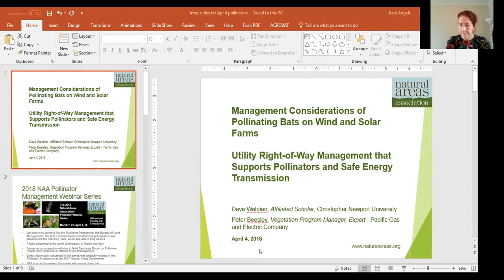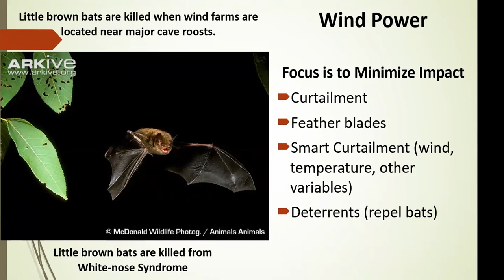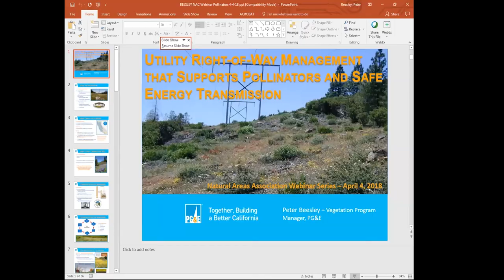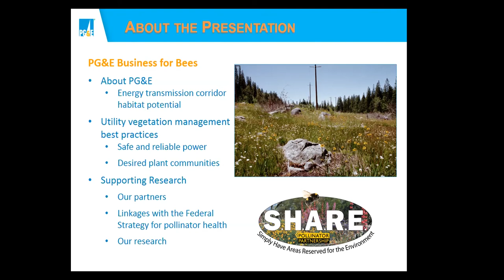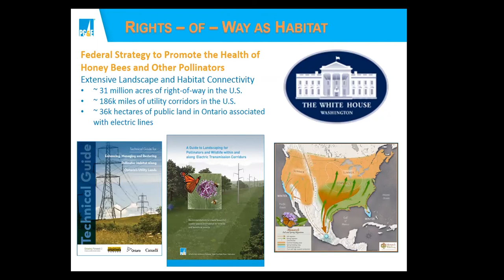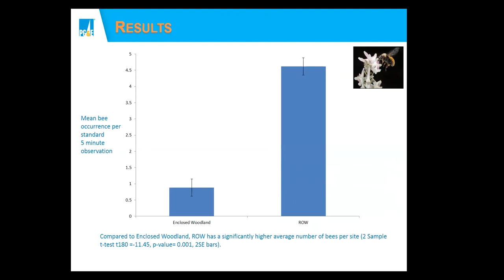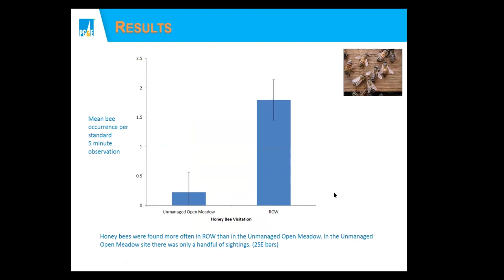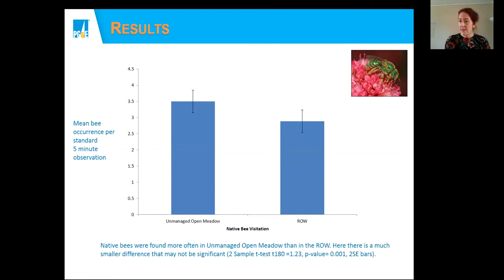Management of Pollinating Bats on Wind & Solar Farms/ Right-of-Way Management Supporting Pollinators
Webinar 3 of the 2018 NAA Pollinator Management Webinar Series
Wednesday, April 4, noon Eastern
Dave Waldien and Peter Beesley

With over 1,380 species, bats represent 20-25% of mammalian diversity and are second only to rodents. The United States only has 47 species (3%) of which 43 species eat insects, 3 are pollinators (Leptonycteris nivalis – Endangered; L. yerbabuenae – Endangered, proposed for Delisting; Choeronycteris mexicana – Not Listed), and 1 eats fruit in the Florida Keys (Artibeus jamaicensis – Not Listed). Antrozous pallidus is an insect-eating bat that has also been documented as a pollinator in the arid southwest. While insect-eating bats save US farmers over 3.1 billion dollars annually, as US pollinating bats are only found in the arid southern portions of Arizona, California, New Mexico, and Texas it should be no surprise these species provide few services to US farmers. However, they are important to maintaining iconic arid ecosystems and in Mexico the two Leptonycteris species pollinate agave which is used for Tequila production.
The rapid expansion of wind and solar farms as “green energy” in the United States and around the world has raised concerns for unintended negative impacts to biodiversity. In the US, scientists estimate that hundreds of thousands of bats – predominantly migratory tree bats - are killed annually at wind farms. As research continues, evidence is growing that other insect-eating bats are killed to a much greater degree when wind farms are located “near” major concentrations of bats in cave roosts. There are very few public records of pollinating bats being killed at turbines which may be an artifact that there has been limited publicly available bats and wind research conducted in the arid southwest. Research on bats and solar farms is even more limited. Faced with a paucity of information of both wind and solar farms impacts to pollinating bats, wind industry, land managers, and conservationists are encouraged to take a precautionary approach to the siting and operations of these facilities and proactively work with credible researchers to resolve critical questions. This research should not be done in a vacuum and credible results should be implemented in a timely manner or it will have very limited value.

Talk 2: Peter Beesley, Vegetation Program Manager, Expert - Pacific Gas and Electric Company: Utility Right-of-Way Management that Supports Pollinators and Safe Energy Transmission

The federal strategy to promote the health of pollinators and the associated research action plan directs federal agencies to collaborate with multiple stakeholders to ensure pollinators have the right native plant communities for food and shelter. The strategy recognizes the importance that utility rights-of-way can play
when considering the extent of this landscape type; their connectivity and intersection with multiple habitats; and the desirable management regimes that maintain a forb-dominated early successional landscape. With our non-profit, university and other utility partners, Pacific Gas and Electric Company (PG&E) is on the forefront of implementing pollinator habitat use research within electric transmission rights-of-way in the Western United States. This presentation will emphasize how the practical application of Integrated Vegetation Management (IVM) to support safe and reliable energy transmission goals also supports the federal strategy’s habitat, research and partnership goals. This information along with an overview of current and planned pollinator research that PG&E and its partners are involved with will help answer the action plan research questions that are being asked of right-of-way managers. Specifically: What are the best practices for supporting pollinators on rights-of-way? What plants are suitable for both pollination and management constraints? How do pesticide/herbicide applications affect pollinators and their habitats? Study results indicate increased pollinator use on sections of right-of-way managed through IVM. Knowledge gained by PG&E and its partners will further the utility industry’s ability to implement pollinator-friendly land management techniques and to create connected habitat corridors while also implementing best practices that support safe energy transmission.